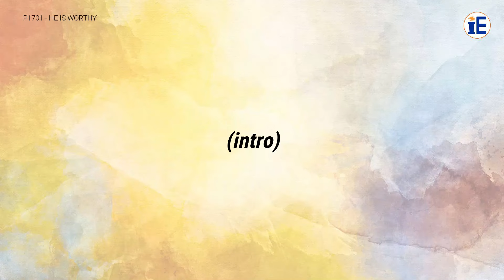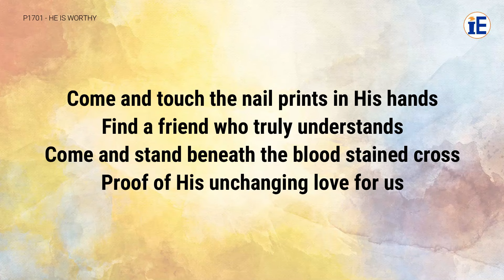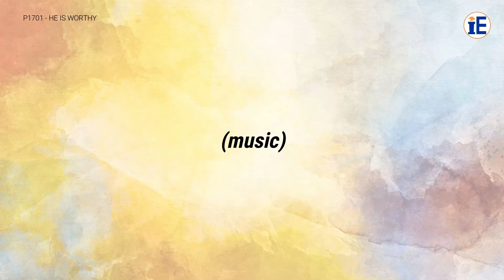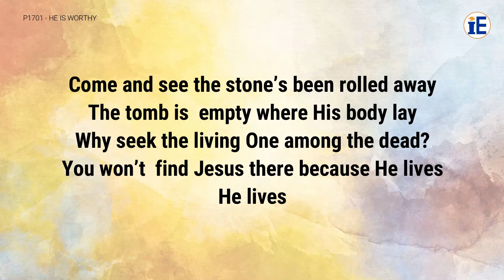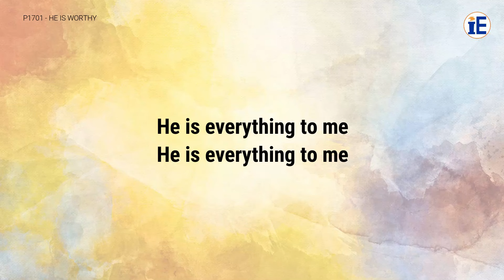He Is Worthy by Maranatha! Music - Lyrics Video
Lyrics:

Come and see the beauty of the Lord
Come and know the wonder of His grace
Come and see how much He cares for you
Gaze and look compassion on His face

Come and touch the nail prints in His hands
Find a friend who truly understands
Come and stand beneath the blood stained cross
Proof of His unchanging love for us

He is worthy, worthy of our praise
He is glorious, He is wonderful, He is everything to me

Come and see the  stone’s been rolled away
The tomb is  empty where His body lay
Why seek the living One among the dead?
You won’t  find Jesus there because He lives
He lives

He is everything to me